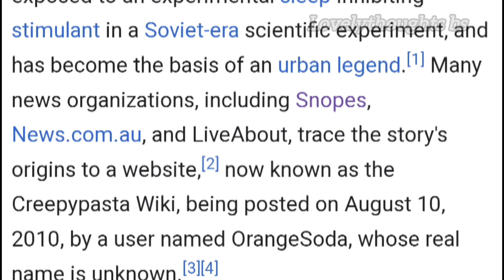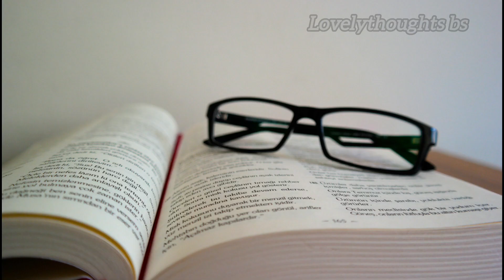The Russian sleeping experiment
The story recounts an experiment set in 1947 at a covert Soviet test facility, where scientists give test subjects a stimulant gas that would prevent sleep. As the experiment progresses, it is shown that the lack of sleep transforms the subjects into violent zombie-like creatures who are addicted to the gas.

# russian sleeping experiment